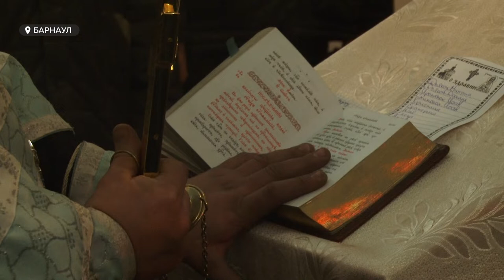Крещение 2021: барнаульцы в поиске купелей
Сегодня православные всего мира празднуют Крещение, иначе Богоявление — один из самых почитаемых праздников. В этот день Иоанн Предтеча крестил Иисуса в реке Иордан. По традиции верующие сегодня совершают обряд омовение в купели.  Все ли грехи сегодня смыла священная водой?